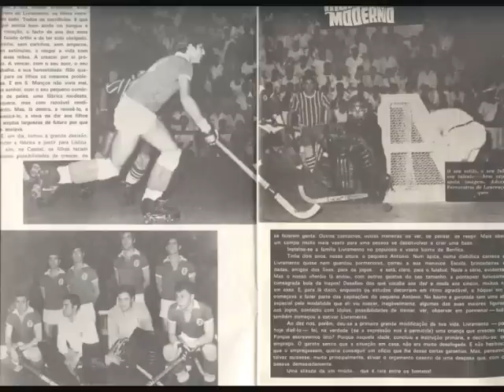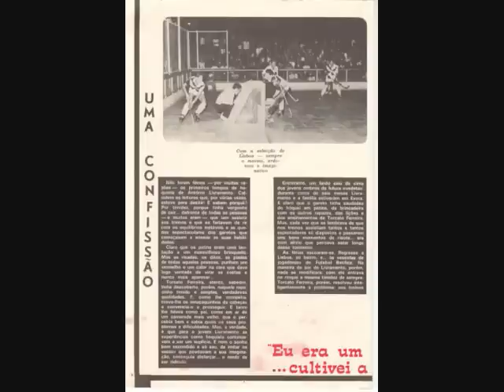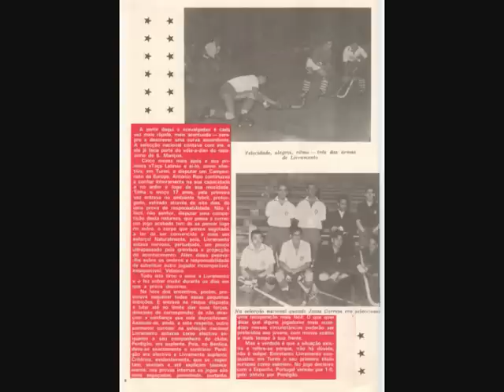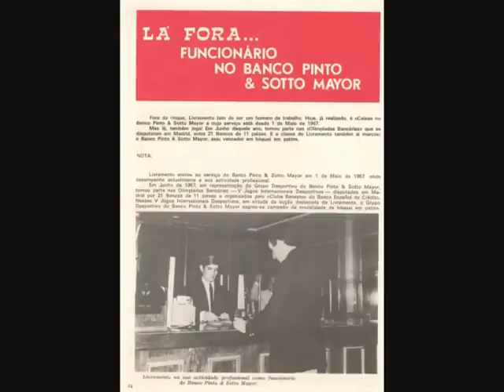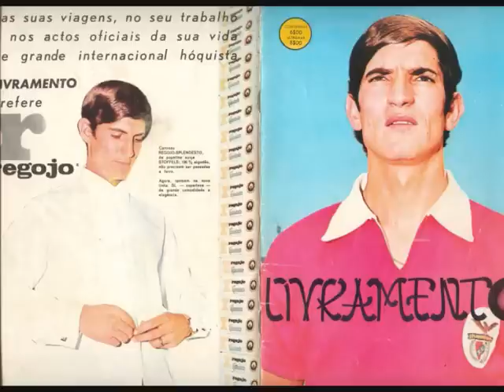LIVRAMENTO - O BOLA DE OURO DO HÓQUEI EM PATINS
ANTÓNIO LIVRAMENTO, MUITO NOVO NA SELECÇÃO NACIONAL.
UM GÉNIO !...
A PECULIAR ARTE NA PONTA DO STICK!

Homenagem ao Hoquista Português, António José Parreira Livramento.
Nasceu a 28 de Fevereiro de 1943 em São Manços/Évora.
Faleceu a 07 de Junho de 1999 em Lisboa.

PALMARÉS DO MELHOR HOQUISTA DO MUNDO:

ANTÓNIO LIVRAMENTO
JOGADOR, TREINADOR E SELECCIONADOR/TREINADOR
DA SELECÇÃO NACIONAL.

Palmarés como Jogador da Selecção Nacional:
-209 Internacionalizações com 425 golos marcados
-1 Campeonato da Europa de Juniores Ganho - 1960
-3 Campeonatos do Mundo Ganhos - 1962, 68 e 1974
-7 Campeonatos da Europa Ganhos:
---1961, 63, 65, 67, 73, 75 e 1977

Palmarés como Jogador do Benfica:
-7 Campeonatos Nacionais - 1961, 62, 67, 68, 69, 71 e 1975

Palmarés como Jogador do Sporting:
-2 Campeonatos Nacionais - 1977 e 1978
-1 Taça de Portugal - 1977
-1 Taça dos Campeões Europeus - 1977

PALMARÉS COMO JOGADOR DO AMATORI LODI - ITÁLIA
-1 Taça de Itália - 1978
- Nel 1978 Antonio Livramento porta l'Amatori Lodi alla Vittoria della Coppa Italia (taca de Italia).

Palmarés como Treinador do Sporting:
-2 Campeonatos Nacionais - 1983 e 1989
-1 Taça CERS - 1984

Palmarés como Treinador do Futebol Clube do Porto:
-1 Campeonato Nacional - 1999
-1 Taça de Portugal - 1999

Palmarés como Seleccionador/Treinador da Selecção Nacional:
-2 Campeonatos do Mundo Ganhos - 1982 e 1993
-3 Campeonatos da Europa Ganhos - 1987, 1992 e 1994

Clubes representados como Jogador:
-Sport Lisboa e Benfica: entre 1959 e 1974
-Sporting Clube de Tomar: 1963 / 1964
-Hockey Candy di Monza - Itália: entre 1970 e 1972
-Banco Pinto & Sotto Mayor: 1975 e 1976
-Sporting Clube de Portugal: 1977, 1979, 1980 e 1981
Como Sénior
-Sporting Clube de Portugal: 1981, 1982 e 1983
Como Veterano
-Amatori Lodi - Itália: 1978
-Hockey Novara - Itália: 1979

Clubes representados como Treinador:
-Sporting Clube de Tomar
-Sporting Clube de Portugal
-Hóquei Clube de Turquel
-Futebol Clube do Porto
-A.S. Bassano Hockey - Itália

Livramento foi sepultado com a urna coberta com duas Bandeiras:
A Bandeira do Sporting Clube de Portugal e
A Bandeira da Federação Nacional de Patinagem.

A France Express anunciava que "Morreu o Pelé do Hóquei em Patins"
o que mereceu o seguinte comentário, por parte do Prof. Moniz Pereira,
"Não seria antes Pelé o Livramento do Futebol?"

António Livramento,
é uma das Maiores Figuras de sempre do Hóquei Mundial !

Página no Facebook:
António Parreira Livramento

Publicado pelo Fundador e Administrador do Blog e da Página no Facebook,
Francisco Parreira Lavado

António Livramento
Wikipédia, a enciclopédia livre: